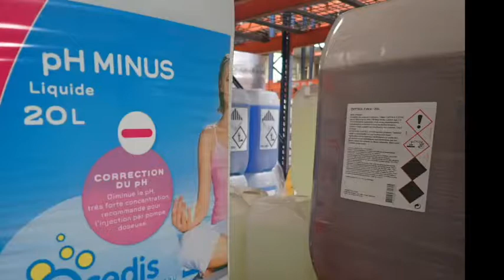PREPARATION SONDE CHLORE CELLULE FERMéE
OCEDIS: Mise en route de sonde CLC